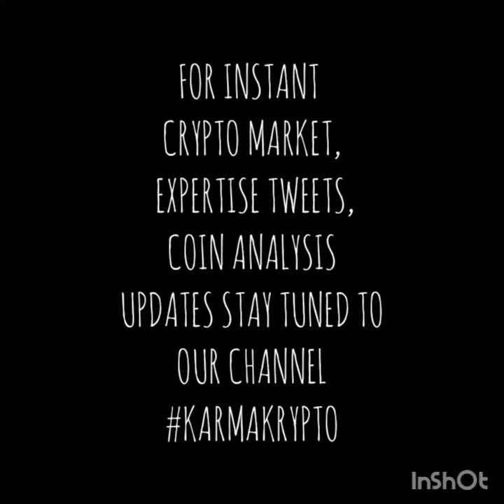ELON MUSK TWEETS "MASTER COIN - DOGE" HAS DIAMOND HAND DOGE. TWEET ANALYSIS. TESLA CREDITS DOGE.